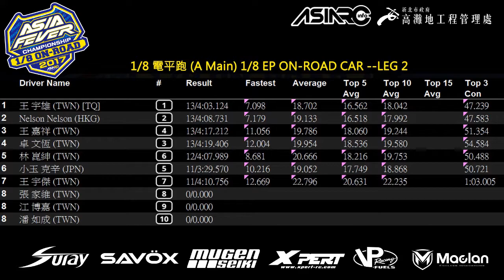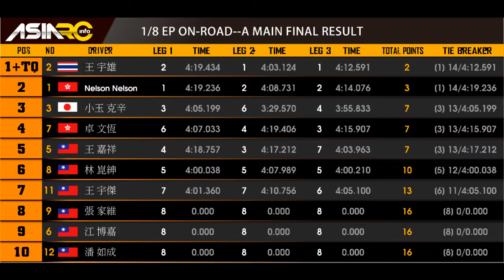ASIAFEVER 1/8 EP ON ROAD CAR - A MAIN FINAL